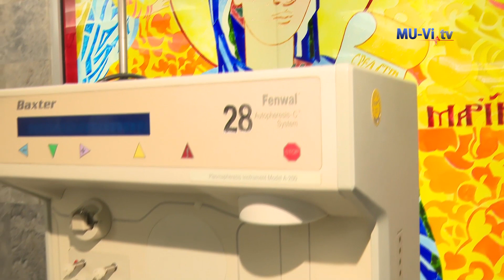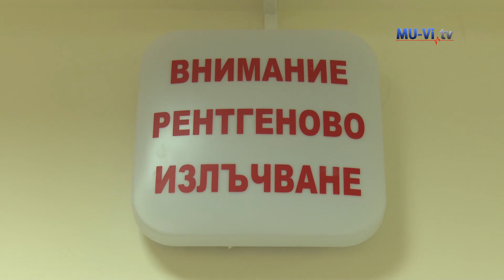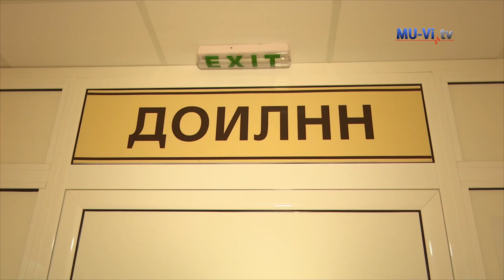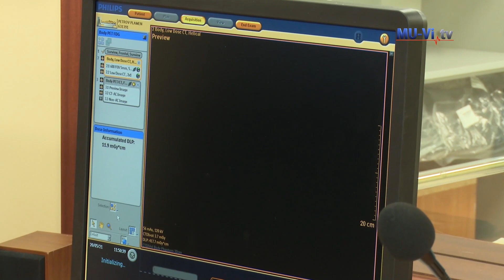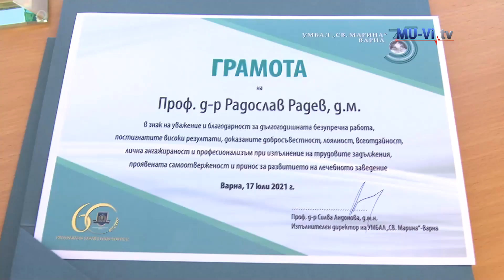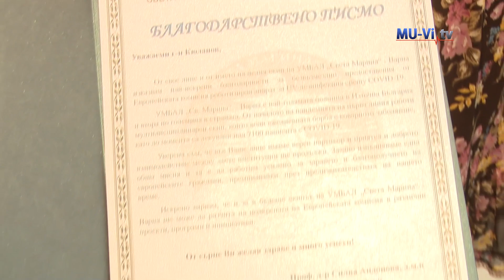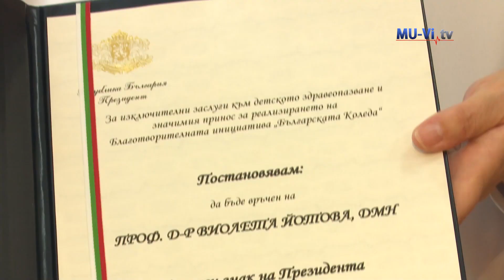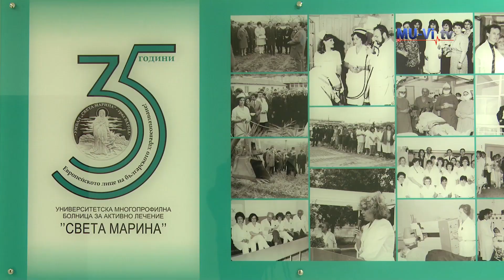Събитията на 2021 през погледа на MU-Vi.tv 2 част